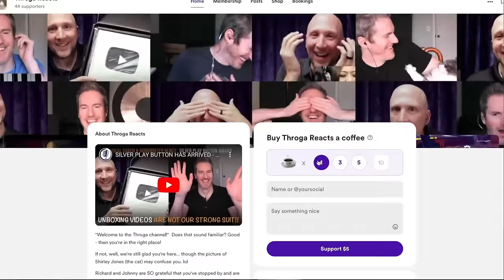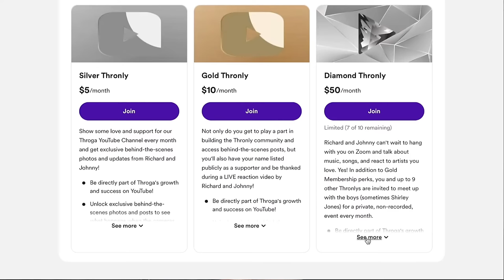Vocal Coach & Songwriter React to When I’ve Got You - Dimash | Continuing to defy genres!!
DESCRIPTION
Join this first-time reaction and analysis to Dimash's latest MV, When I've Got You, with Guinness World Record-breaking vocal coach, Richard Fink IV, and Billboard #1 songwriter, Johnny Cummings.

TIMESTAMPS
00:00 Introduction
04:04 ⚠️ Importance of crediting Dimash and encouraging viewers to watch his video directly
09:17 🎤 Excitement over unique music style and impressive vocals
22:15 🎤 Analysis of vocal techniques used by Dimash to create unique tones and textures
28:26 🎶 Discussion on Dimash's vocal range and performance of a specific song
33:55 🎵 Analysis of unique composition elements in a pop song by Dimash
38:38: 🎤 The difference between skill and artistry in music
42:44: 👋 Aurora stops in to say hello